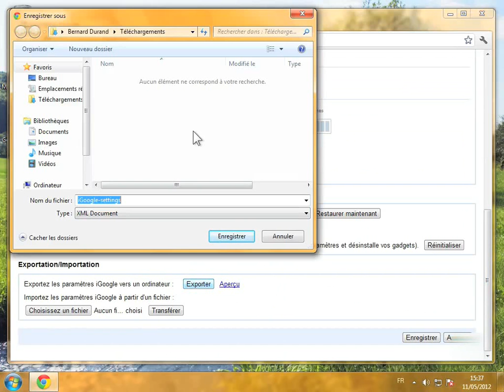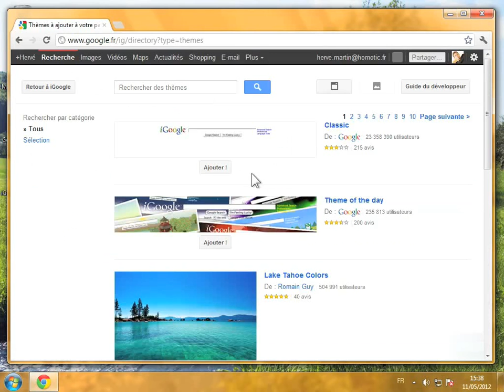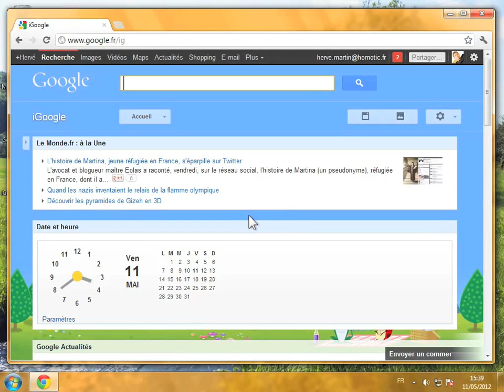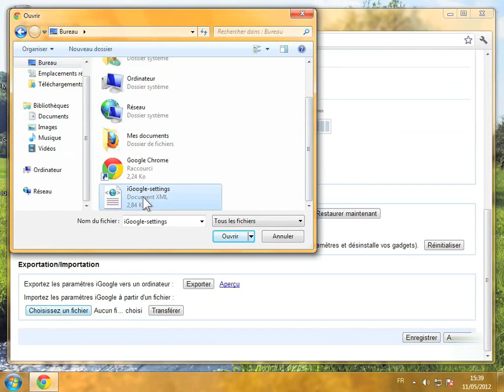Exporter et importer une page iGoogle